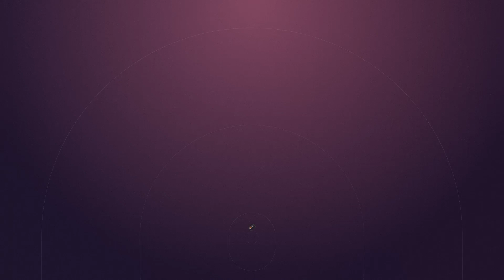Buy Minimal Product Promo Explainer Video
For Customisation, we just require ANY of the following things from you:
• Your existing photos/videos
• Generic photos / videos (If Photos / Videos are not available)
• Existing Animations
• Real Time Shootings of Testimonials
• Pre-existing Photo / Video shoots of Facility

These videos can be used for:
• LED TV Screens in Amenities
• Intra & Inter Organisational Meetings & Events
• Personal Memorable events
• YouTube Video Marketing
• YouTube Shorts Video Marketing
• TikTok Advertising Videos
• Facebook Marketing Videos
• Instagram Video Marketing
• Instagram Reels Marketing
• WhatsApp Video Marketing
• Social Media Marketing Videos
• Physical Video Banners Marketing

Advantages of such Customisable Preset Videos:
• You already know the end result about the look and feel of the video.
• You don’t have to pay the large amount of designing the video from scratch.
• You just have to provide us the required content and voila get set go!
• The design time is very less (1-1.5 weeks) with respect to designing a video from scratch which takes around 2-3 months to design.

SEOmarket is a 13+ Years Old India based Digital Marketing Company which has been active in Digital Marketing since 2012. SEOmarket is a subsidiary of Sarvotarzan IT Associates.

If you’re interested in more customised video, we would love to offer you a free consultation to show you exactly how we can make a difference for your company. No pressure at all—just a friendly conversation to see if there's a fit.

Thank you for your time. We are looking forward to the possibility of helping you to achieve even greater success.